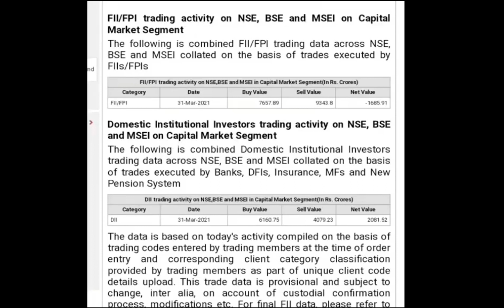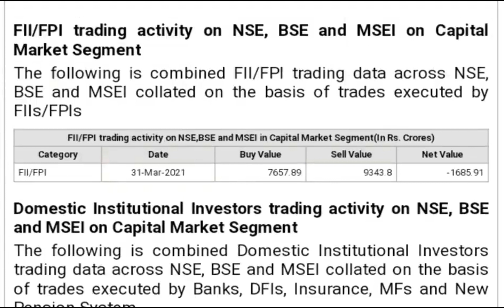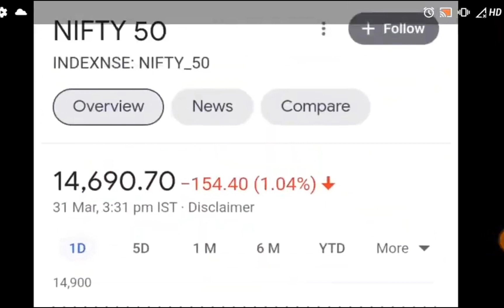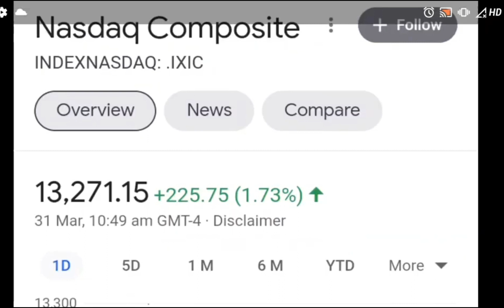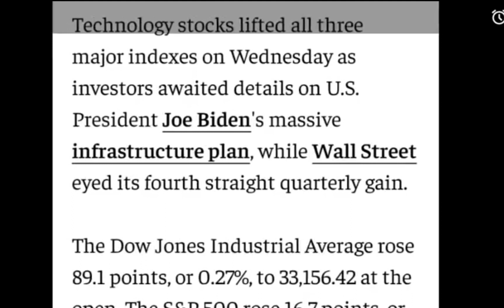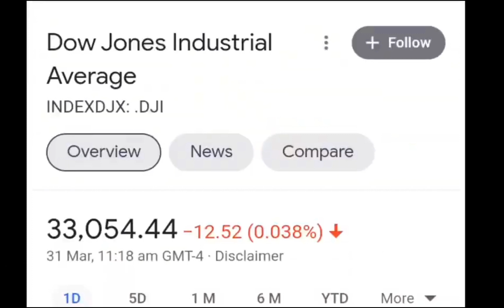अमेरिकी बाज़ारों से आयी बहुत बड़ी खुशख़बरी 🔥 STOCK MARKET PREDICTION FOR TOMORROW | BAZAR KI KHABAR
अमेरिकी ज़ारों सआयी बहुतबड़ी खुशख़बरी 🔥 STOCK MARKET PREDICTION FOR TOMORROW | BAZAR KI KHABAR